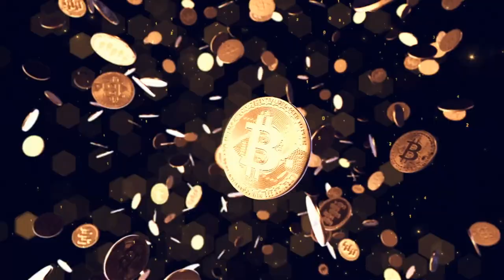UPDATE!! BAM BAM BITCOIN BEACH BAR LAGOS PORTUGAL!!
Step 1: Connect your wallets
Step 2: Click on "I'm invited"

⏰ Time Stamps ⏰
0:00 Intro
0:30 Bam Bam Beach Bar Portugal Lagos